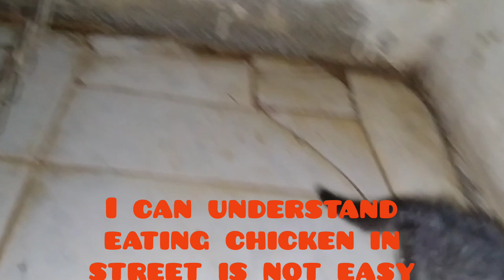Orphan Kitten Growling And Running To Protect His Chicken Piece